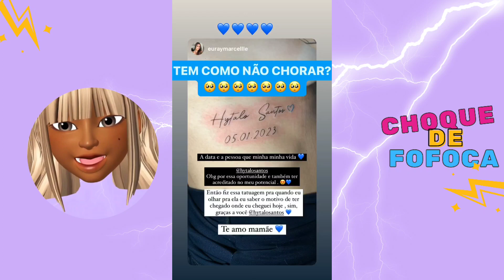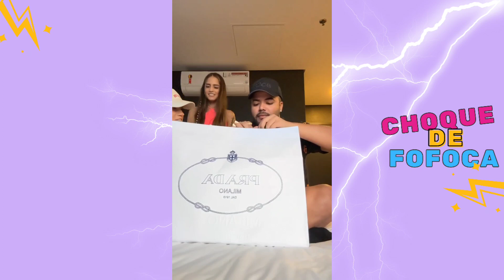EITA! RAY E DAYLLANE FIZERAM TATUAGEM COM O NOME DO HYTALO+ RESENHA DAS COMPRAS DA PADRA 😱👀